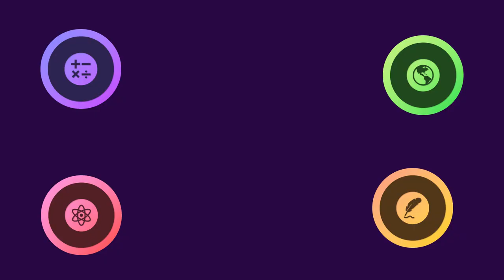Explore 486958 Arrokoth! | Space Songs | Orion SciGeo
486958 Arrokoth was discovered by New Horizons spacecraft, let's learn more about it!